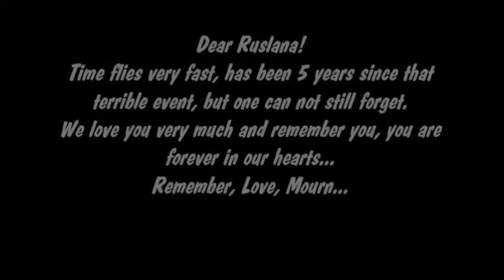Ruslana Korshunova... 5 years...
We love you so much our angel!